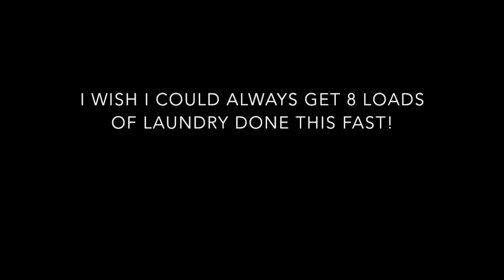Laundry Day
Can you get 8 loads of laundry washed, dried, folded, put away and a duvet cover on in less than 6 mins?